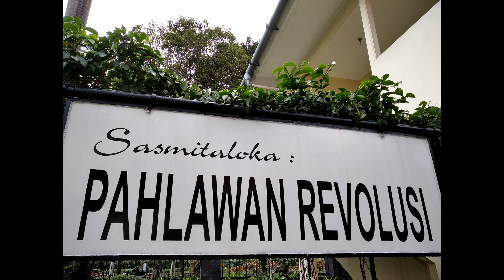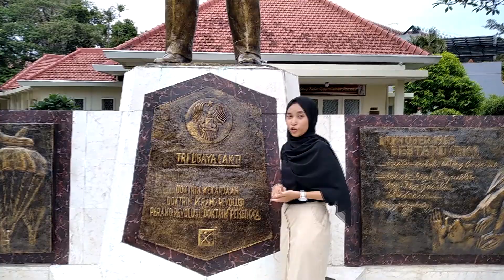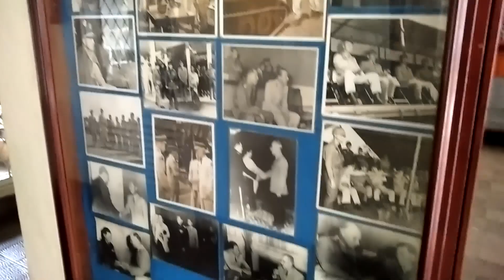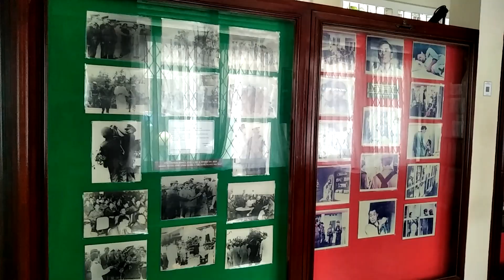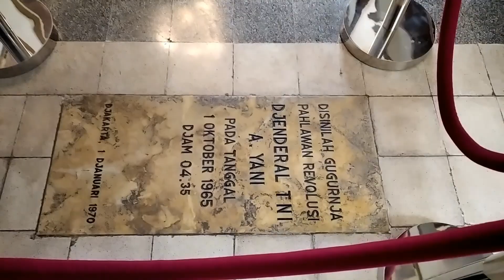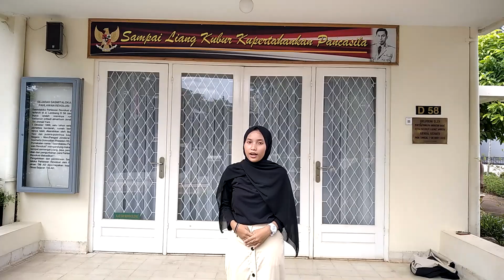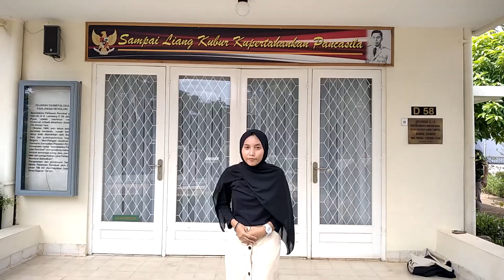Video Dokumenter Museum Sasmitaloka Jenderal Ahmad Yani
video ini menjelaskan tentang Museum Samsmitaloka Jenderal Ahmad Yani.
until memenuhi tugas UAS Film Dokumenter
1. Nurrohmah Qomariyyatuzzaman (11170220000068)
2. Anggi Febri Amallia (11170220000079)
3. Ahmad Syaifuddin Mawadi (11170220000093)